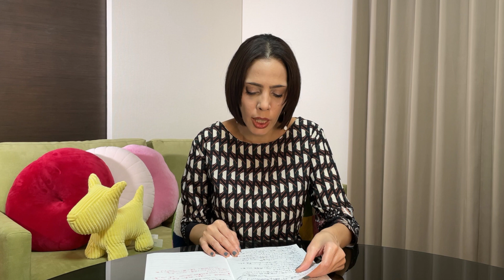【トランプ再選のシナリオ】不正の証拠はある。司法の判断が鍵だ！逆転はあるのか？